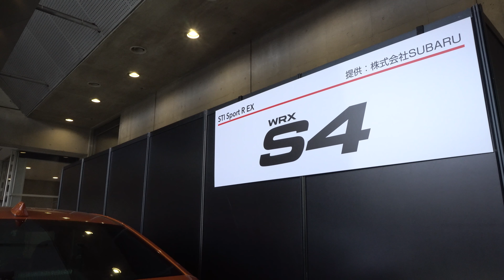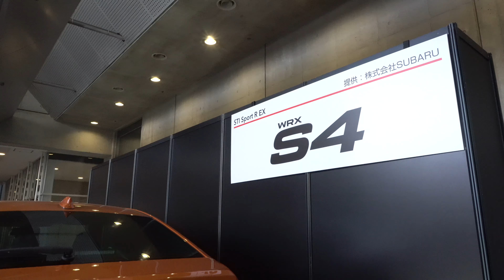2022 SUBARU WRX S4 - New Subaru WRX S4 STI Sport R EX 2022 - 新型スバルWRX S4 STI Sport R EX 2022年モデル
内装・外装新型スバル WRX S4 STI Sport R EX 2022年モデル
価格スバル新型 WRX S4 STI Sport R EX 2022年モデル
エクステリア インテリア新型スバル WRX S4 STI Sport R EX 2022年モデル
スバル WRX S4 STI Sport R EX 2022年モデル
エクステリア インテリア スバル WRX STI 2020年モデル
New 2022 Subaru WRX S4 STI Sport R EX Orange Color (2022) Exterior and Interior
2022 Subaru WRX STI Review Interior Exterior
Subaru WRX STI 2022 Review Interior Exterior
2022 Subaru WRX STI
Subaru WRX STI 2022
Price 2022 Subaru WRX STI
Harga Subaru WRX STI 2022
Specifications 2022 Subaru WRX STI
Spesifikasi dan Fitur Subaru WRX STI 2022
2022 New Subaru WRX S4 STI Sport R EX Orange Color (2022) Exterior and Interior